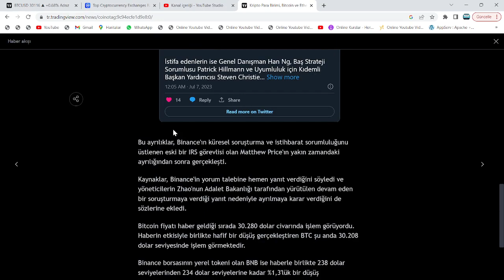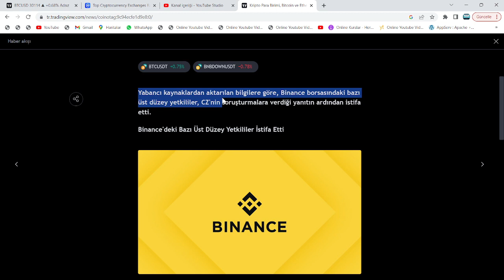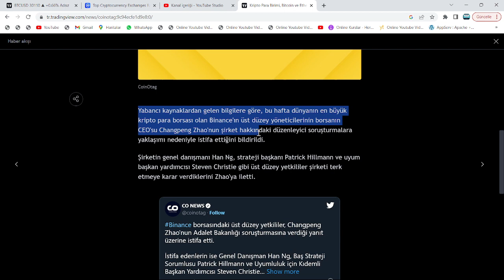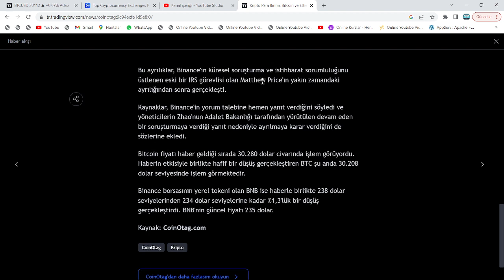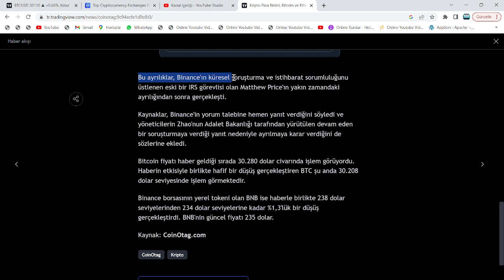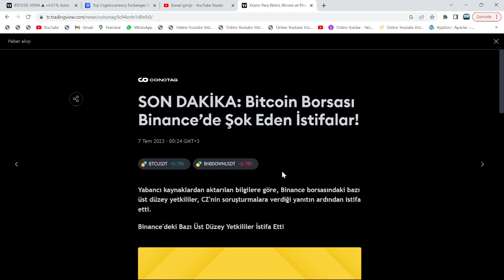İSTİFA EDEN İSİM:"CZ, İFLASI GİZLİYOR! FTX VAKASINI YAŞAMAMAK İÇİN AYRILDIM!"🚨BİNANCE, ARTIK BİTTİ!🚨